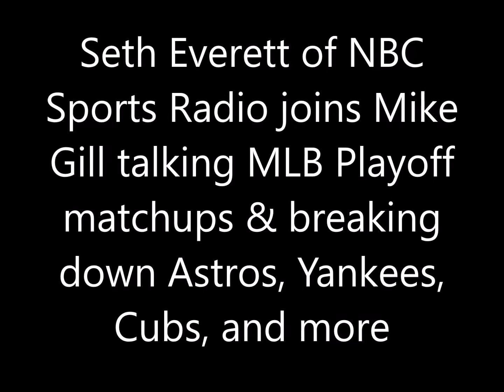Seth Everett talks MLB Playoffs matchups and in-depth look into Yankees, Cubs, Astros, and more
Seth Everett of NBC Sports Radio joins Mike Gill talking MLB Playoffs matchups and in-depth look into Yankees, Cubs, Astros, and more